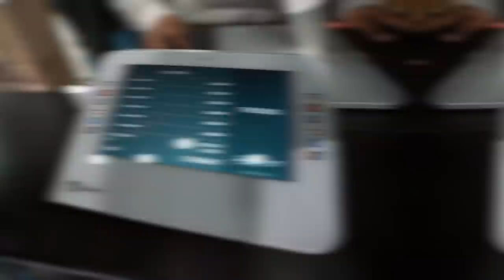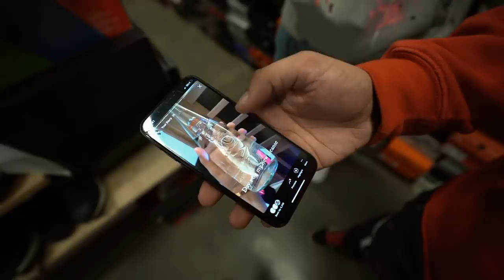WE CAN’T BELIEVE DABABY DID THIS AT COOLKICKS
DaBaby Goes Shopping For Sneakers At CoolKicks

Visit Cool Kicks:
7565 Melrose Ave Los Angeles, CA - (COOL KICKS LA)
7718 Melrose Ave, Los Angeles, CA 90046 - (The CooL)
6701-U Loisdale Road, Springfield, Virginia - (COOL KICKS VA)